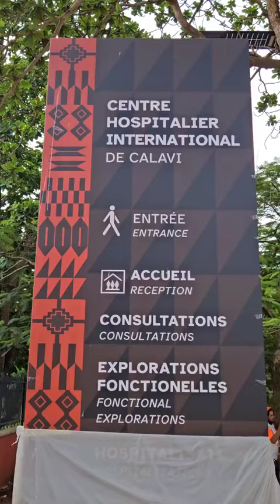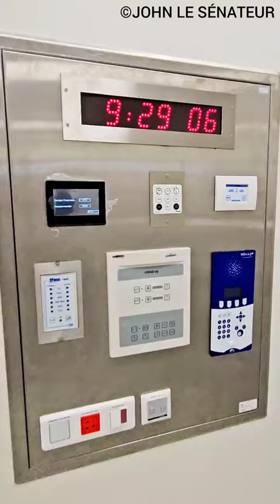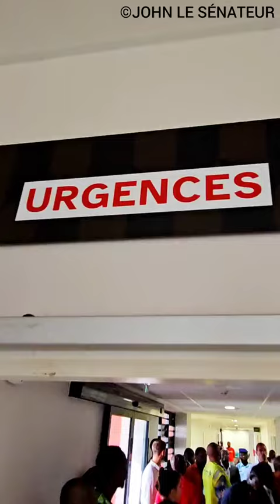Bienvenue aucentre hospitalier international de calavi